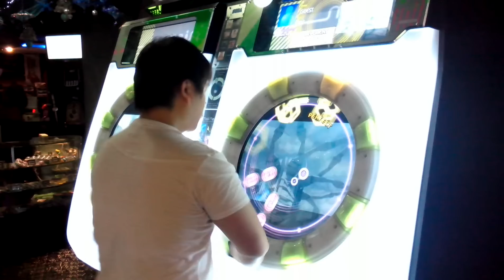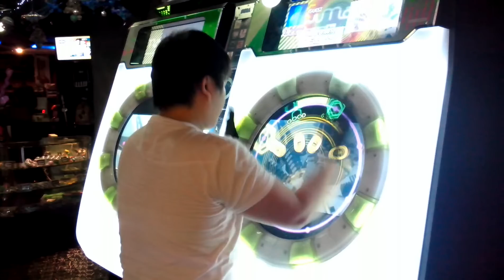Fragrance Master chart feat. YamaKun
Yama Kun's performance for  Fragrance